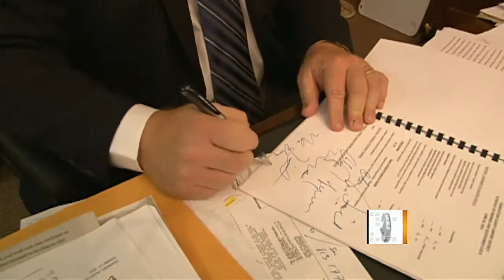The Early Show - GOP and South Carolina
For voters in South Carolina - the state where the next Republican primary debate is being held - one of the key issues is job creation. While South Carolina has worked hard to attract new business, some people there feel that the policies of the Obama administration are standing in their way. CBS News political correspondent Jan Crawford reports.